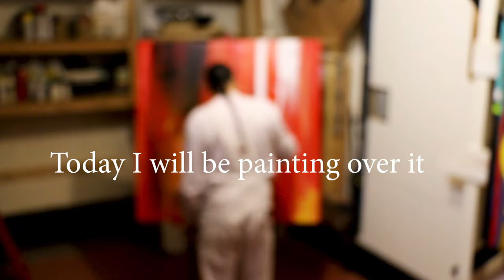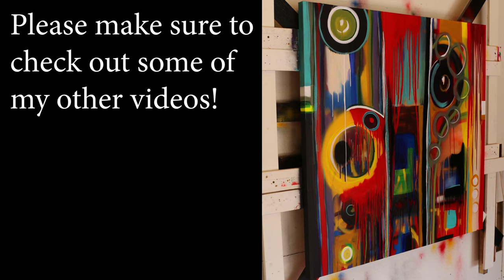Painting Over Abstract on Canvas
Timelapse video with music of my acrylic  painting on canvas
I decided to paint over this canvas, watch to see how it turns out!
Some ideas on how to and what to paint
From blank canvas to a beautiful piece of art!